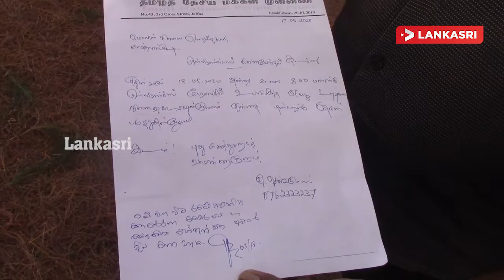முள்ளிவாய்க்கால் நினைவேந்தல் நிகழ்வு பொலிஸாரினால் தடுத்து நிறுத்தப்பட்டுள்ளது.